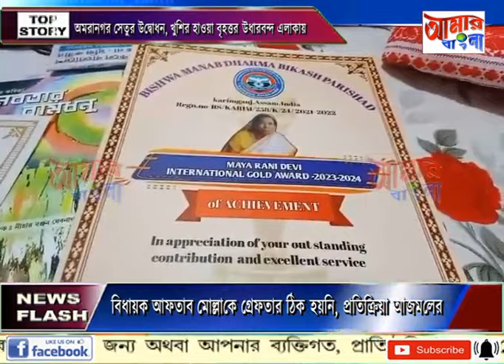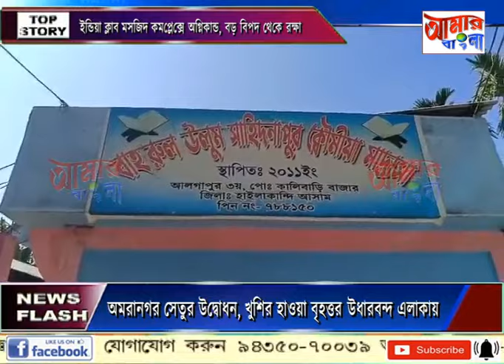AAMAR BANGLA NEWS # 08-11-2023